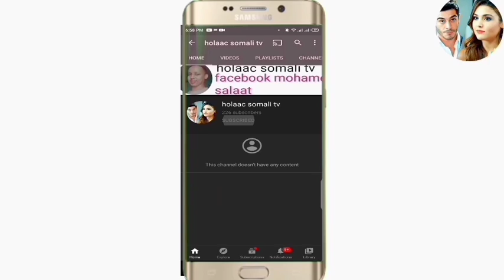SHEEKO RUN AH O aad U Cabsi BADAN 2020 horror afsomali ( 1 sheeko ) qiso dhab ah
#( 1 sheeko)qiso dhab ah#